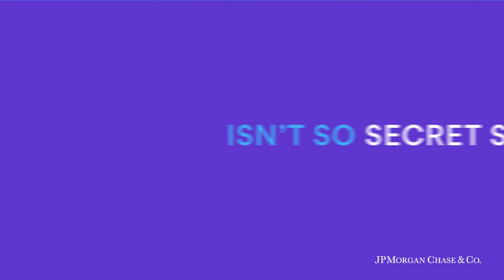Smarter Faster: What makes HBO so addicting - with CEO Richard Plepler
In Smarter Faster, a new series from Axios presented by JPMorgan Chase & Co., HBO CEO Richard Plepler reveals the not-so-secret sauce behind the production of their most addictive shows.

Produced by Eli Sinkus and Robin Groulx